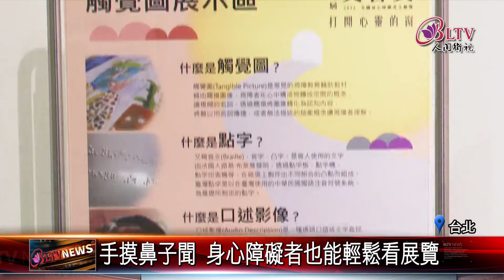20220714 多感觀體驗藝術 文薈獎巡迴展台北登場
藝術並非只有一種表現形式，由國立彰化生活美學館主辦的文薈獎巡迴展，今年特別設立多感觀展示區，提供不一樣的體驗方式。